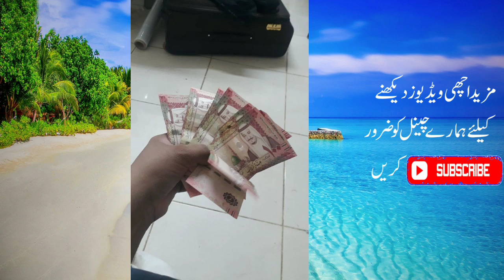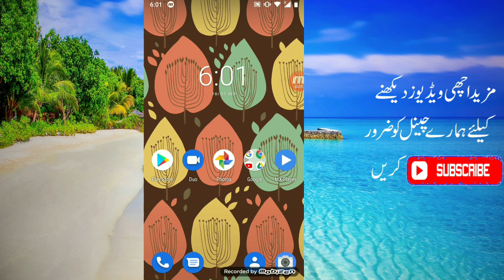Saudi Arabia Big update Iqama Tax New update 2019